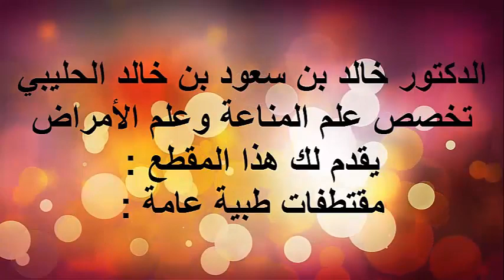ما هو علاج السكته الدماغية / الدكتور د.خالد بن سعود الحليبي اخصائي الطب الوقائي للأمراض .